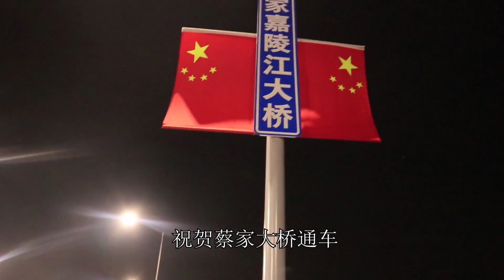【舊｜鄉村行遊紀】三座嘉陵江大橋同時開通，重慶的節日，3天專供重慶人踩橋耍【燕麦行游】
我們的短劇是為了提供觀眾娛樂，完全遵守平台的使用政策。 【舊｜鄉村行遊紀】三座嘉陵江大橋同時開通，重慶的節日，3天專供重慶人踩橋耍【燕麦行游】